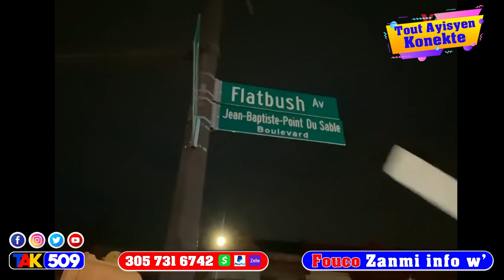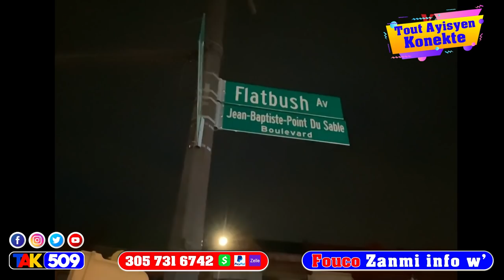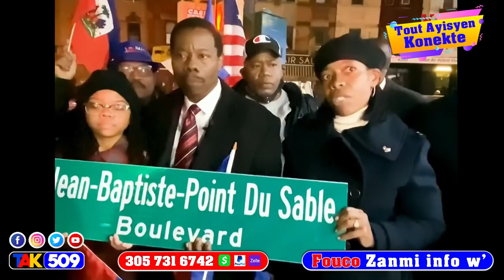Msezi…Depiw te nan touye Jovenel konsa wap fini…Joverlein lage Verite…CLAUDE Frape fò /Fouco